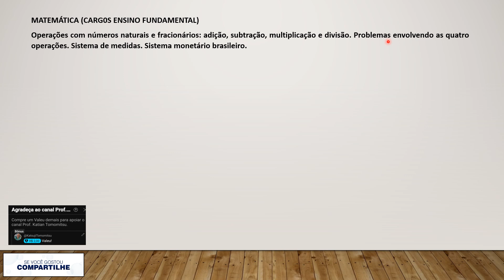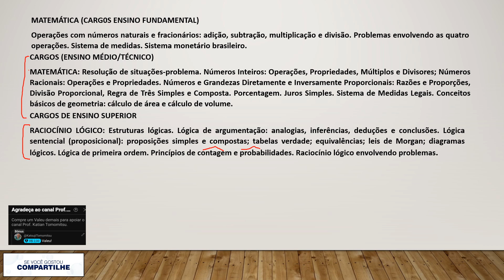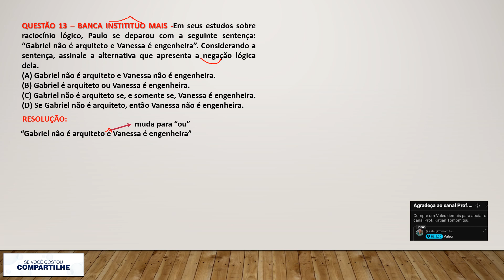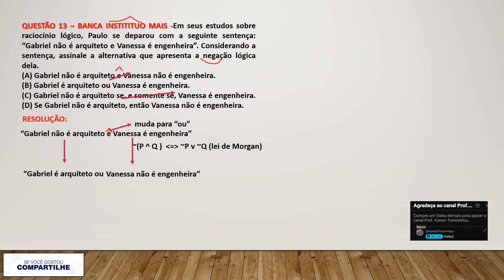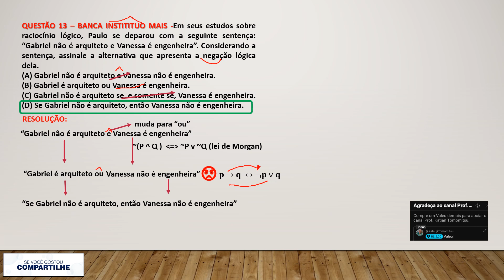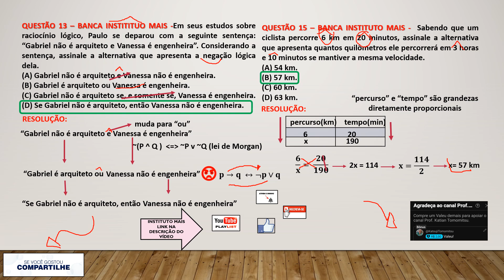CONCURSO PREFEITURA MUNICIPAL DE DIADEMA/SP - Inscrições até 07.03.24 - BANCA INSTITUTO MAIS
QUESTÃO 13 – BANCA INSTITITUO MAIS -Em seus estudos sobre raciocínio lógico, Paulo se deparou com a seguinte sentença: “Gabriel não é arquiteto e Vanessa é engenheira”. Considerando a sentença, assinale a alternativa que apresenta a negação lógica dela.
(A) Gabriel não é arquiteto e Vanessa não é engenheira.
(B) Gabriel é arquiteto ou Vanessa é engenheira.
(C) Gabriel não é arquiteto se, e somente se, Vanessa é engenheira. (D) Se Gabriel não é arquiteto, então Vanessa não é engenheira.
QUESTÃO 15 – BANCA INSTITUTO MAIS - Sabendo que um ciclista percorre 6 km em 20 minutos, assinale a alternativa que apresenta quantos quilômetros ele percorrerá em 3 horas e 10 minutos se mantiver a mesma velocidade.